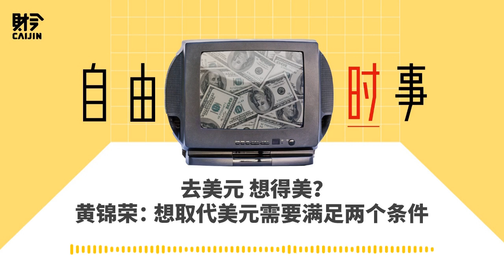去美元 想得美？ 黄锦荣： 想取代美元需要满足两个条件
最近国际间掀起了一股「去美元化」浪潮。新兴经济体当中、中东产油国乃至欧洲，纷纷尝试创新跨境支付结算机制、签署双边货币协议，以及推动外汇储备多元化。甚至连我国首相安华也表态说：「马来西亚没有理由继续依赖美元」。根据国际货币基金组织数据，截止2022年四季度，美元在全球外汇储备中的比重降至1995年以来的最低水平。

但是，黄锦荣博士却抱持着不一样的观点，他认为说想取代美元，还需满足两个条件。欲想了解两个条件的内容，赶快收听本期节目，听听黄锦荣博士怎么说。